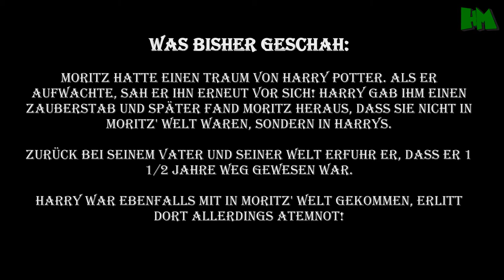HARRY POTTER (REALLIFE) 02 - Folge 2 - "Falsche Welt"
In der neuen Folge von Harry Potter Reallife stoßen die beiden Protagonisten der Serie in Moritz' neuer Welt aufeinander. Nur wie?

Skype:
Harrimopf

Der YouTube-Kanal "Harrimopf (betrieben von einem 15-jährigen Jungen) zeigt dir hauptsächlich Kurzfilme, Sketche und verfilmte Witze.